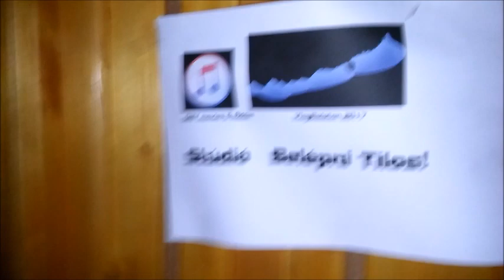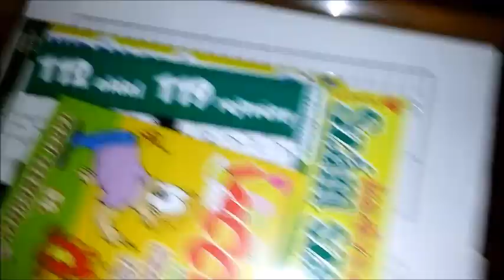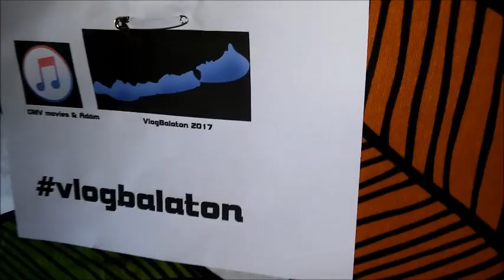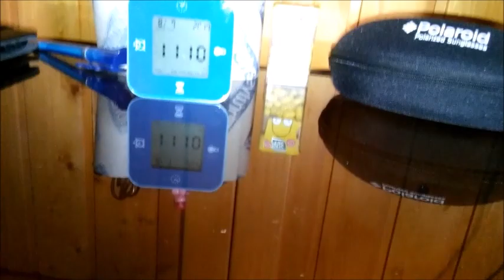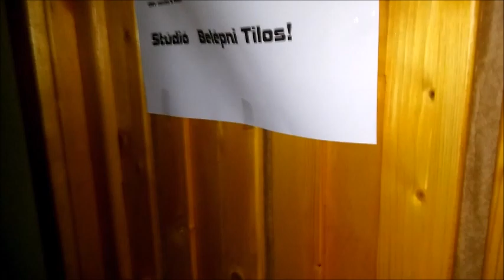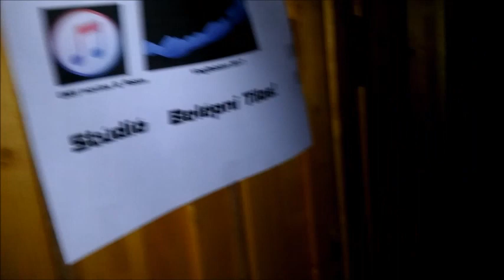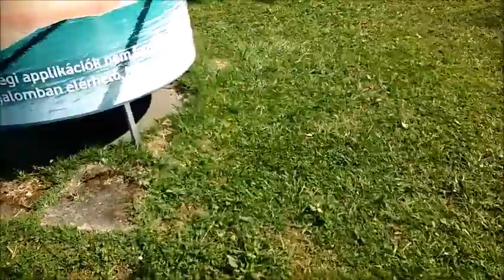VlogBalaton 2017 1. nap Stúdiórendezés stb.